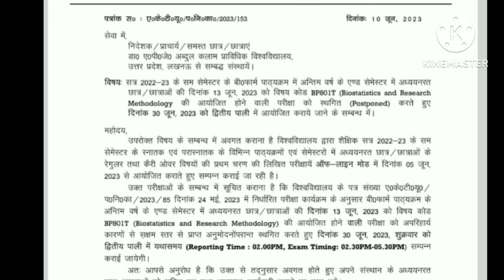AKTU 2023 Exam Postponed| B Pharma final year exam| B. Tech Exam Postponed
This video give the information about the promotion and result related news for University student.

# AM
university news
Aktu news